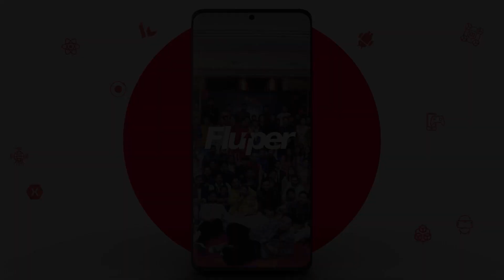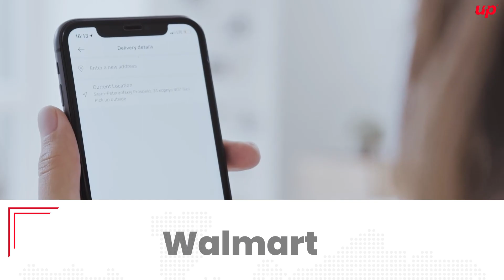Fluper- 8 Best React Native Apps Across Platforms For Android And iOS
Today, We are here to look at fluper 8 Best React Native apps across platforms For Android And iOS. After the successful release of React Native to the world, it was only a matter of time until Facebook created a platform of its own to utilize the same framework.

List Of Best React Native Apps-
0:00 - 0:37 -Best React Native Apps
0:38 - 1:08 -Facebook Ads Manager
1:09 - 1:25 -Instagram
1:26 - 1:47 -Airbnb
1:48 - 2:05 -Ubereats
2:06 - 2:27 -Walmart
2:28 - 2:39 -Pinterest
2:40 - 2:58 -Wix
2:59 - 3:47 -Myntra